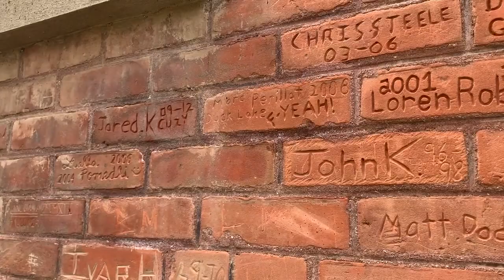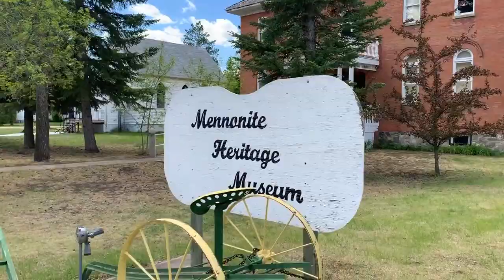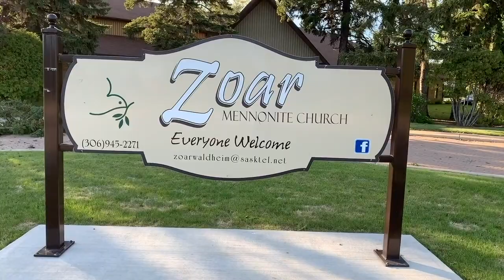Blest Be The Tie That Binds - Audrey Falk Janzen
This video was produced as an intro to a live-streamed church service co-hosted by Zoar Mennonite Church in Waldheim, SK and RJC High School in Rosthern, SK.

Blest Be TheTie That Binds
performed by Audrey Falk Janzen